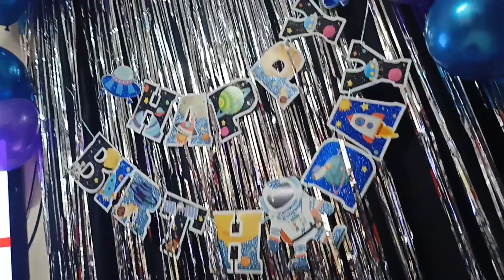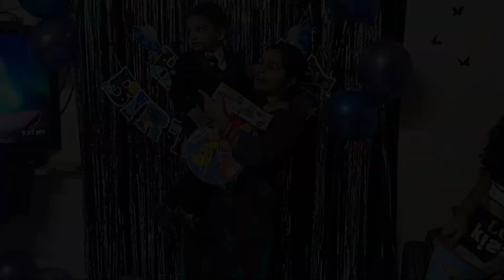ବହୁତ୍ ପଇସା ଖର୍ଚ୍ଚା କରିକି Party କରବାର ଅପେକ୍ଷା ଗରିବ ମାନକୁ ଖାଏବାର କେ ଦେଲେ ବହୁତ୍ ଭଲ ଆଏ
VideoNo - 122

welcome to my Sambalpuri Vlog channel

Bridal Make-up at home